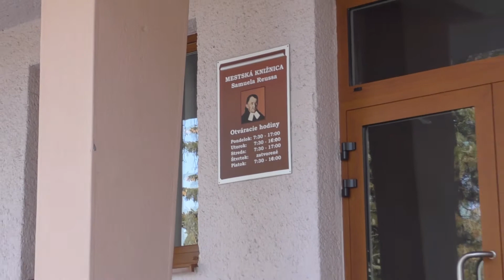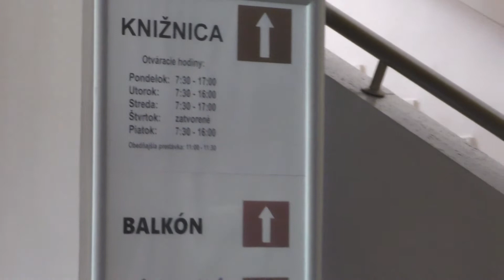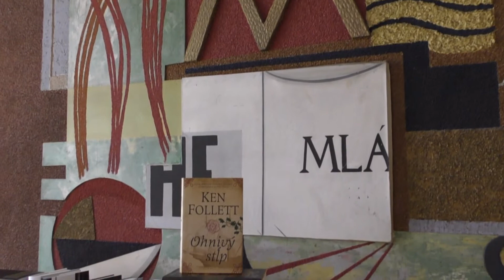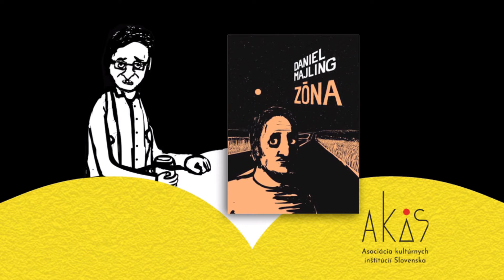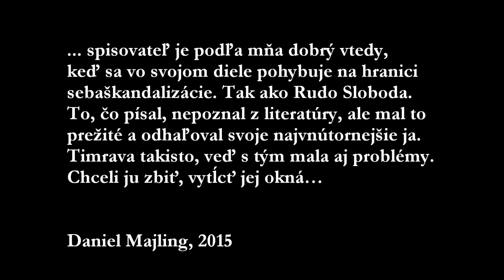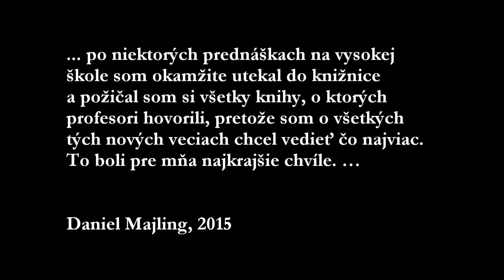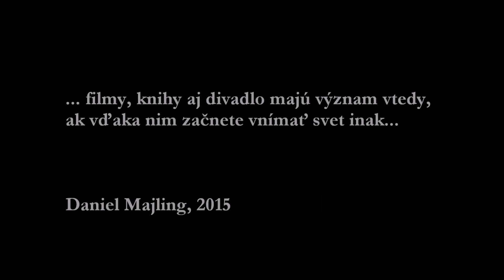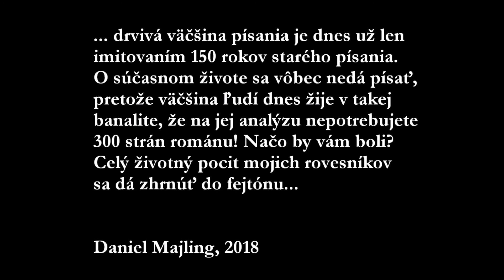MAJLING U REUSSA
INFOkanal 03-08
Program pripravený v spolupráci s AKIS k týždňu slovenských knižníc. Online dialógy s revúckym rodákom, Gemerčanom z Muránskej Dlhej Lúky, momentálne úspešným divadelníkom a spisovateľom v Bratislave.
Daniel Majling je úspešný divadelný dramaturg našej prvej scény, autor Ruzkej klaziky a vzkriesiteľ komiksu pre dospelých u nás. Ale pre nás pod Muránskou planinou je to tiež Gemerčan. Tešíme sa na on-line rozhovor s ním v Týždni slovenských knižníc aj preto, lebo naša Mestská knižnica Samuela Reussa v Revúcej bude mať v apríli už 199. narodeniny... Nevedeli ste? Práve v našom meste vznikla prvá slovenská verejná knižnica!